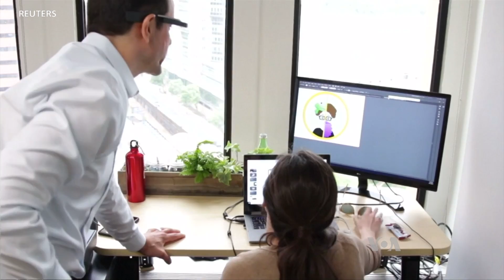VOA (Radio): CIENCIA/SALUD: Inteligencia artificial distracción niños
Una escuela, en Massachusetts, está usando herramientas de inteligencia artificial de la empresa emergente Brain Power, con sede en Boston, que brinda, a los salones de clases, tecnología que ayuda a los maestros a mantener a los estudiantes interesados.
Publicado originalmente